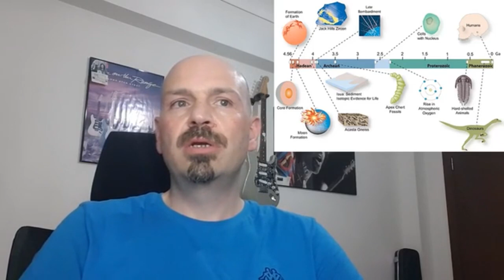Mezunlarımızın Gözünden | Jeoloji Yüksek Mühendisi | Cüneyt Bayraktaroğlu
Jeoloji Mühendisliği Bölümümüzden 2000 yılında mezun olan Jeo. Yük. Müh. Cüneyt Bayraktaroğlu'nun bölümümüz hakkındaki görüşleri